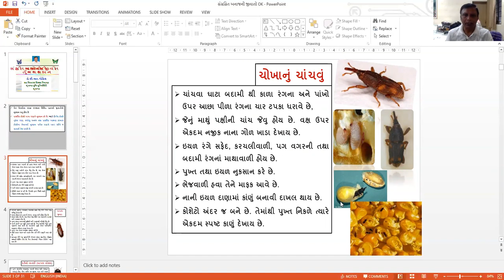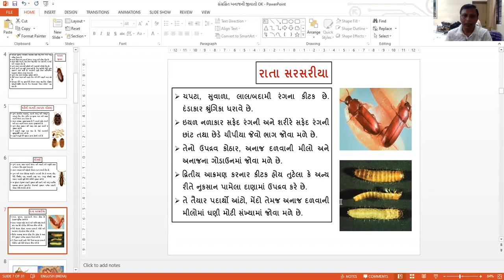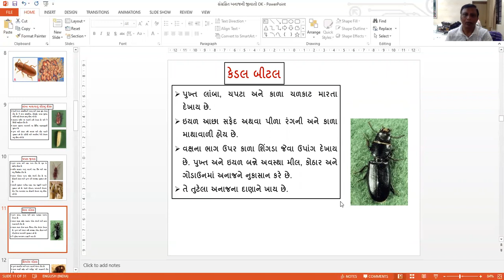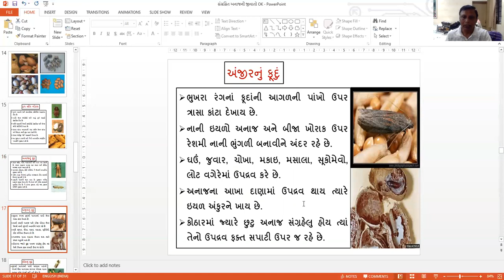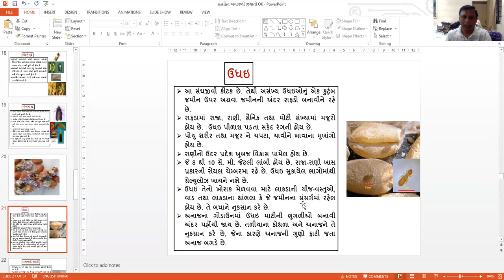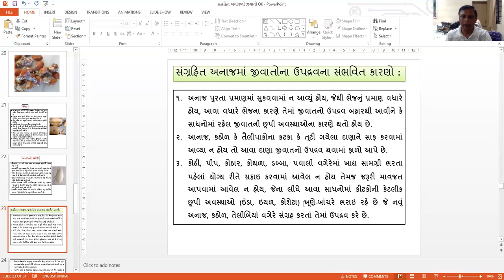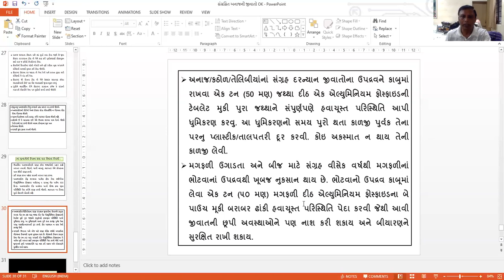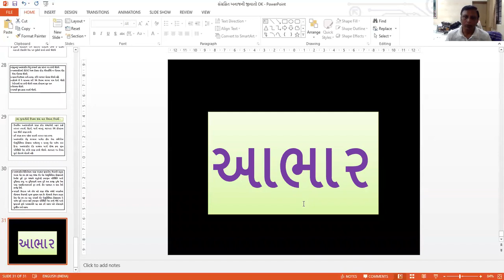સંગ્રહિત અનાજની જીવાતો અને તેનું નિયંત્રણ